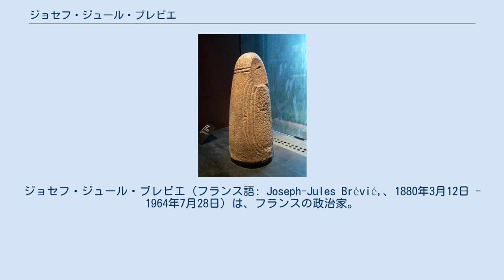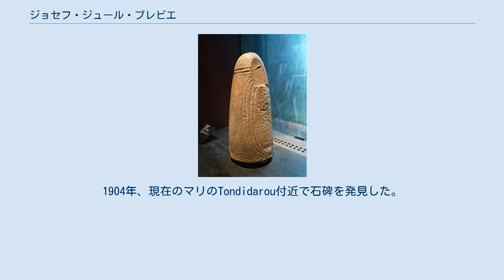ジョセフ・ジュール・ブレビエ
オート＝ガロンヌ県出身の人物
ジョセフ・ジュール・ブレビエ（フランス語: Joseph-Jules Brévié,、1880年3月12日 - 1964年7月28日）は、フランスの政治家。
1930年から1936年までフランス領西アフリカ総督、1937年から1939年までフランス領インドシナ総督を務めた。
自由主義的で人文主義的な政策を推進し、植民地の人々への深い理解と文明の尊重が重要であると考えていた。
第二次世界大戦時には、1942年4月から1943年3月まで海外県・海外領土大臣を務めた。
ヴィシー政権に参加したため、戦後は階級と年金を剥奪された。
 Monolith found by Brévié in Mali, now in the Musée du quai Branly ジョセフ・ジュール・ブレビエは1880年3月12日、オート＝ガロンヌ県のバニェール＝ド＝リュションに生まれる。
エコール・コロニアルを卒業し、1902年に行政官に任命された。
1903年1月から4月までダカールの政府総督府の財務部に勤務した。
ブレビエは、フランス領オー・セネガル・ニジェール植民地の拡大と組織化に関与した。
 1903年から1906年、1907年から1909年、1910年から1912年にはバマコ、ニアフンケ、ブグニに勤務した。
1904年、現在のマリのTondidarou付近で石碑を発見した。
 ウィキメディア・コモンズには、ジョセフ・ジュール・ブレビエに関するカテゴリがあります。